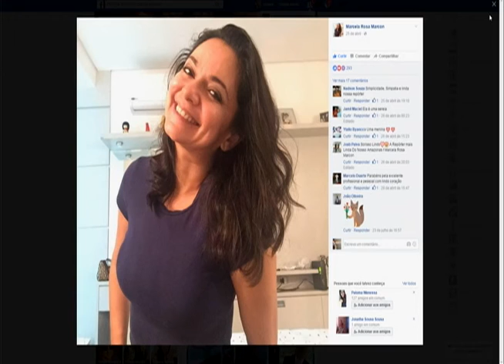Moradores da comunidade Área Nobre reclamam da falta de infraestrutura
01º BLOCO AGORA 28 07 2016 - Moradores da comunidade Área Nobre reclamam da falta de infraestrutura